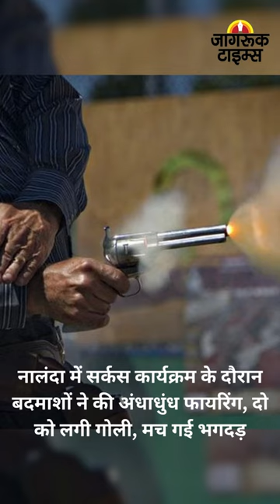JAGRUK TV : BULLETIN 07.10.2023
१-हमास के हमले में अब तक 22 लोगों की मौत, 250 से अधिक घायल- इजरायल एम्बुलेंस सर्विस

२-नालंदा में सर्कस कार्यक्रम के दौरान बदमाशों ने की अंधाधुंध फायरिंग, दो को लगी गोली, मच गई भगदड़

३-छपरा में चेकिंग के दौरान शख्स की मौत, आक्रोशित लोगों ने उत्पाद विभाग की टीम को बनाया बंधक, घंटों हंगामा

४-: सीवान में दो भाइयों के बीच हुआ खूनी संघर्ष, पारिवारिक विवाद में एक की हुई मौत, आरोपी फरार

५-दिल्ली बढ़ने लगा वायु प्रदूषण, 'खराब' श्रेणी में पहुंची हवा, एक्यू्आई 200 के पार

६- दिल्ली के लोगों को मिलेगी प्रदूषण से राहत, केजरीवाल सरकार ने की एंटी डस्ट कैंपेन की शुरुआत

७-मध्य प्रदेश टीकमगढ़ जिले में स्थित मंदिर में पुजारी के विवाद पर अधिकारियों के सामने चलीं गोलियां, 5 गंभीर रूप से घायल

८-'मुख्यमंत्री का नाम होना चाहिए घोषणा वीर,' जातिगत जनगणना के सवाल पर राज्यवर्धन सिंह राठौड़ का सीएम गहलोत तर तंज

९-'सत्ता पाने के लिए झूठे वादे करने का राहुल गांधी का मॉडल हुआ विफल', अनुराग ठाकुर ने बोला हमला

१०-केंद्रीय मंत्री हरदीप सिंह पुरी से मिले सीएम शिंदे, ठाणे रिंग मेट्रो परियोजना को लेकर मांगी मंजूरी